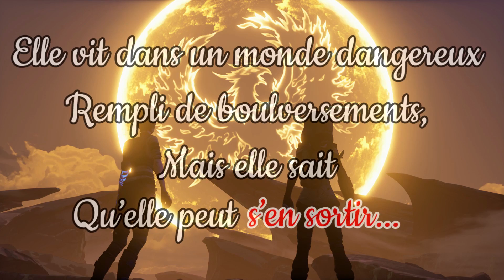3 THÉORIES ÉMOUVANTES de jeux vidéos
🔴  Les théories de jeux vidéo sont monnaies courantes sur la toile. J'ai eu envie moi aussi de m’atteler à la création de 3 d'entre elles.
Aucune source à recenser pour la bonne et simple raison que vous êtes sur la vidéo source : tout est modestement imaginé par mes soins. j'espère que cela vous plaira.
Aujourdh'ui on survole un voile de théorie autour de 3 nouveau jeux :
- Ori and the blind Forest (00:39) : Analyse et interprétation sur l'origine d'Ori et de son baptême.
- Borderlands 3 (04:09) - Lilith est elle morte à la fin du jeu ?
- Overwatch (08:38) - Analyse et ouverture possible du couple Genji / Mercy (Ange) symboliquement appellé "Gency"

OST
Ori and the Will of the Wisps OST - Main Theme
Ori and the Will of the Wisps OST - A Yearning for the Sky
Ori and the Will of the Wisps OST - Kwolok's Hollow
Breath of fire 3 - cats dogs bird rhapale theme
Ori and the blind forest - Ori, Lost In the Storm
Ori and the blind forest - Naru, Embracing the Light
Ori and the blind forest - light of nibel
Ori and the blind forest - spirit tree
Ori and the Will of the Wisps OST - Reunification
baten kaitos - brave way
Deus Ex Human Revolution - First And Last

▬▬▬  ME SOUTENIR  ▬▬▬

▬▬▬  SI TU VEUX PAPOTER OU JOUER  ▬▬▬

▬▬▬▬▬▬▬ ME SUIVRE ▬▬▬▬▬▬▬

▬▬▬▬▬▬▬ PRESENTATION ▬▬▬▬▬▬▬

Pour ceux qui arrivent tout juste sur la chaîne, je suis "youtuber" amateur et passionné. Après un bref passage sur le rétro Gaming, J'oriente cette dernière autour des mangas et des Lore de jeux vidéos (Overwatch, Borderlands, Valorant etc...). J'aime raconter des histoires, propulser mon auditoire au pays des songes et de la métaphore. Vous trouverez donc ici des contes, des résumés, des analyses et théories diverses et variées, le tout bien-sûr saupoudré de l'envie de bien faire.